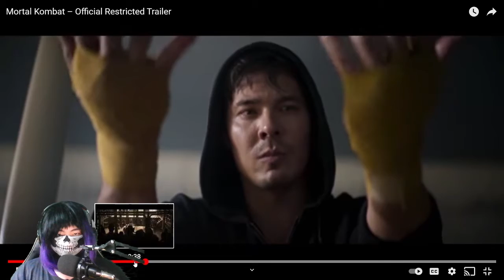THIS IS INSANE!!! - Reacting to Mortal Kombat – Official Trailer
I AM HYPE! HYPE HYPE HYPE HYPE!

Tags

––– ♪♫ Artists' Links ♫♪ –––